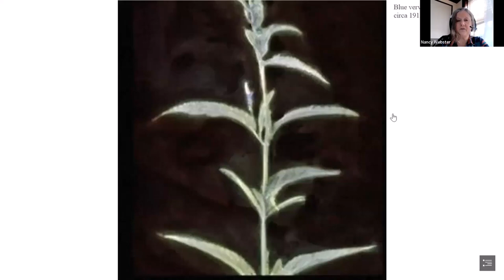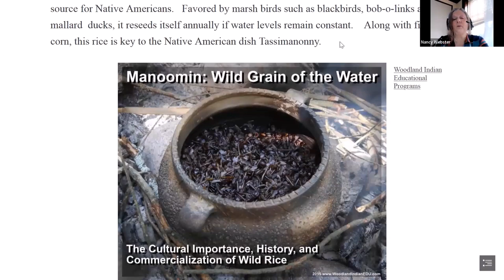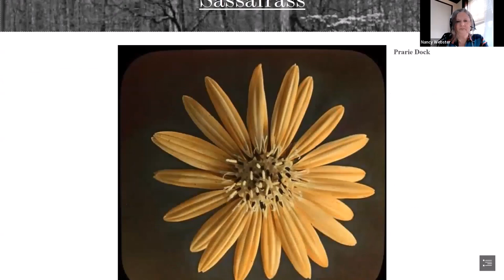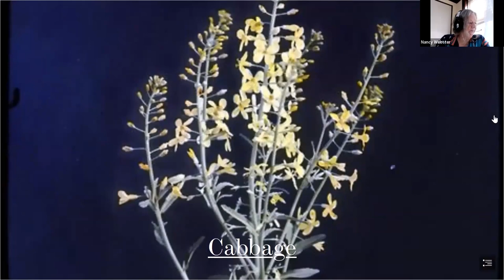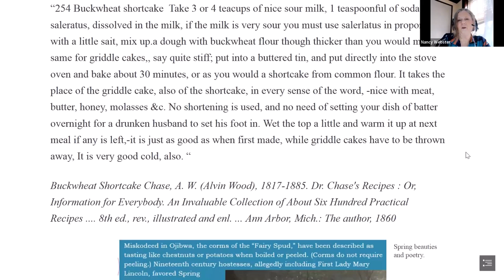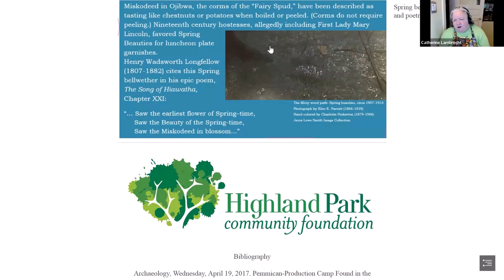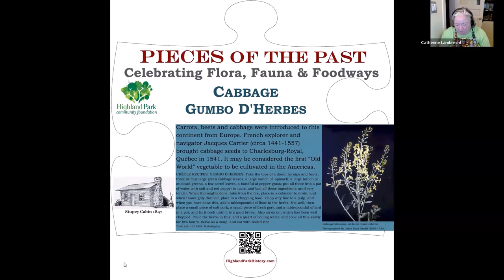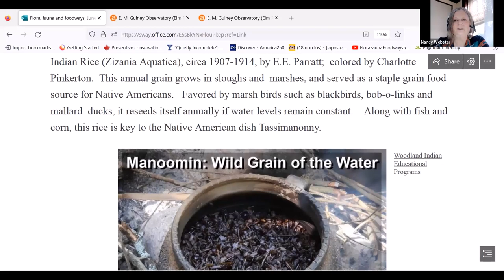Flora, Fauna and Foodways with Archivist Nancy Webster | Culinary Historians of Chicago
Researching the early 20th century images of local flora and fauna by Jesse Lowe Smith and E. E. Parratt led to further investigation. Twenty-first century publications including Andreas Viestad’s Dinner in Rome a History of the world in one Meal and Arbres et arbustes sauvages des trottoirs toulousains (Wild trees and plants and shrubs of the sidewalks of Toulouse) by Boris Presseq inspired further research of these plants as food sources for humans. We will share selected early 20th century, local images and documentation of these plants’ in early recipes.

Nancy Webster began working with historical collections in Highland Park, Illinois in 2010 when she launched the community archives program with a grant from the National Archives’ National Historical Publications and Records Commission (NHPRC).  Since beginning the community archives program in collaboration with the NHPRC, she has written and managed $50,000.00 in local and Illinois state grants for digitization and other history and culture projects.  She teaches at Dominican University as an adjunct instructor, currently teaching the Advanced Archives seminar. Previously, she worked at the Bentley Library, the Chicago History Museum and Molex Connector Corporation. She received her MILS and BA from University of Michigan, Ann Arbor.

Prior to her 30 year career as an archivist Webster worked as a translator, political science researcher, au pair, waitperson, and bartender. Her years working in restaurants provided a base for this project.

Recorded via Zoom on June 29, 2023